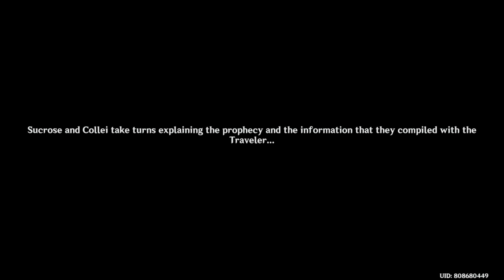Genshin Impact_20230305122102